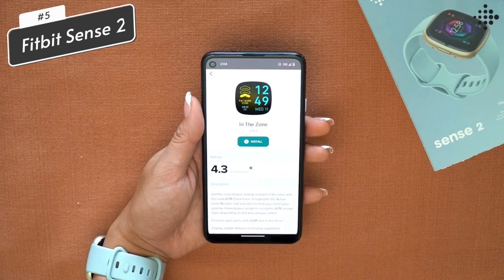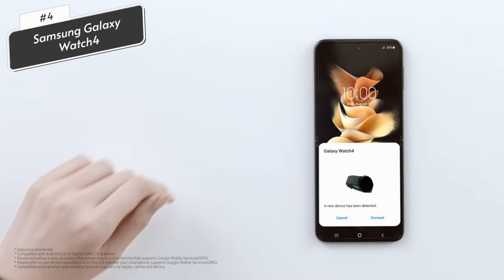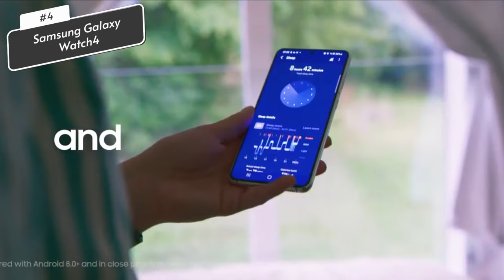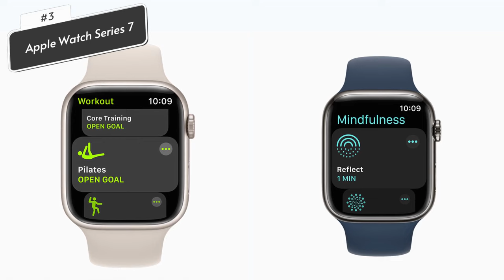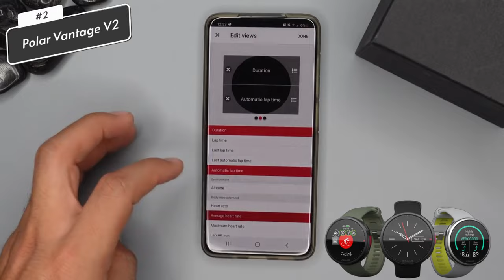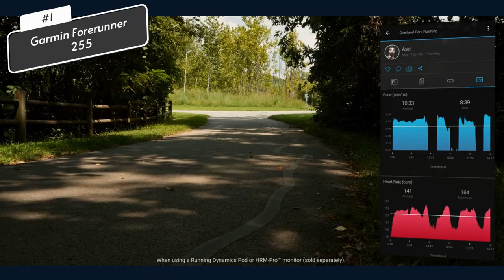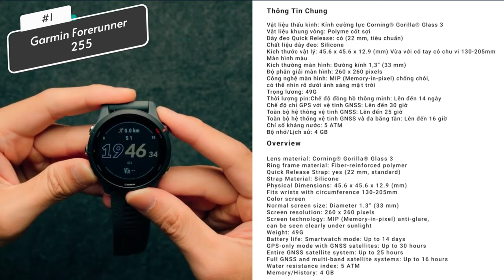Top 5 BEST Fitness Watches (2023)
Support our journeyto1000subscribers
Top 5 BEST Fitness Watches

➜ 5) Fitbit Sense 2

➜ 4) Samsung Galaxy Watch 4

➜ 3) Apple Watch Series 7

➜ 2)Polar Vantage V2

➜ 1) Garmin Forerunner 255

We have just laid out the Top 5 FITNESS WATCHES .